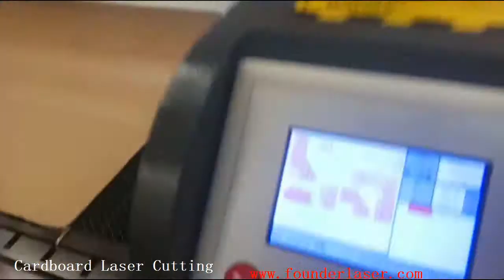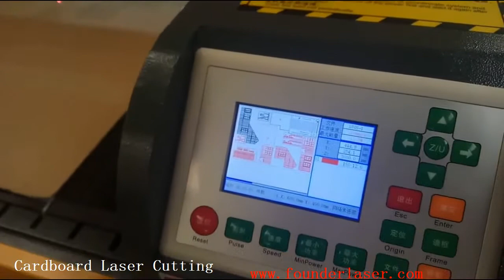FDC-690 cardboard laser cutting, models laser cutting, paper laser cutting, paper laser cutter